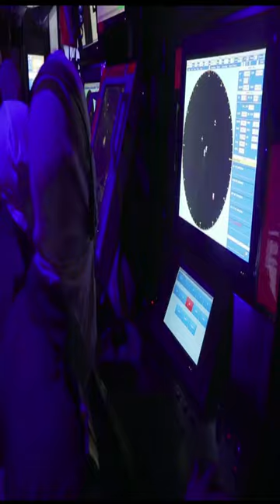INDIAN NAVY THE BLUE WATER FORCE IN INDIAN OCEAN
Language- English